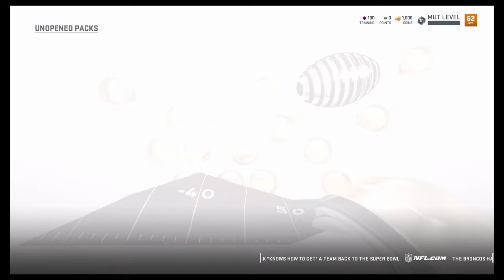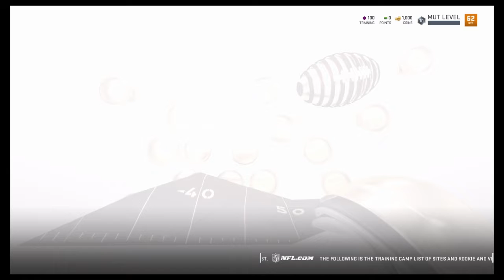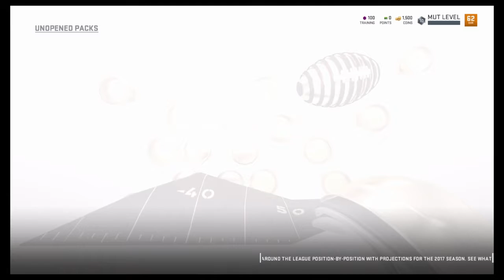Madden 19 Pre Order Bonus Pack Opening!!